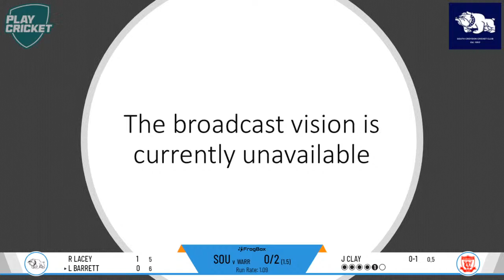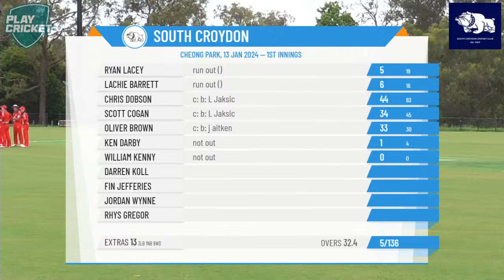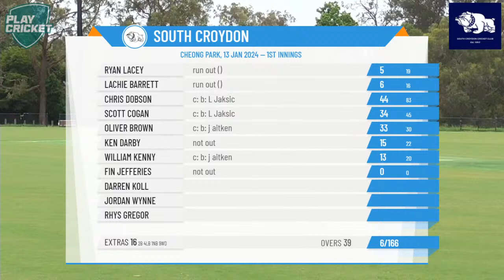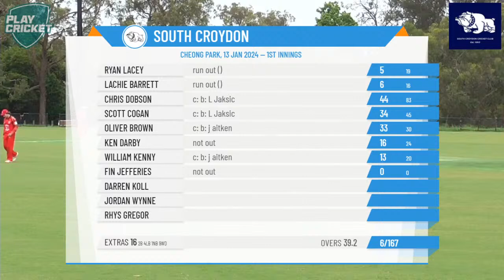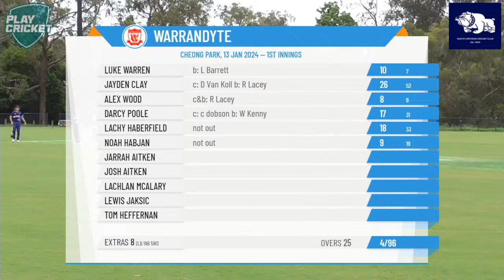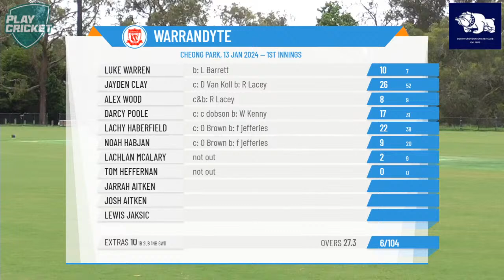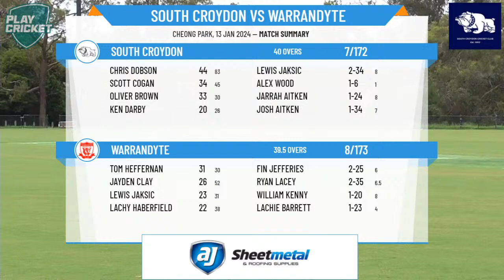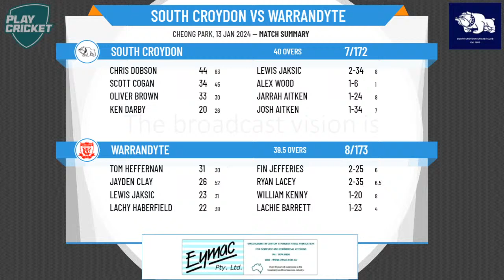Ringwood & District CA - 13 Steve Pascoe Shield - Rd10 - South Croydon v Warrandyte